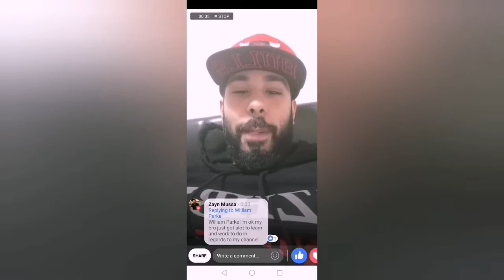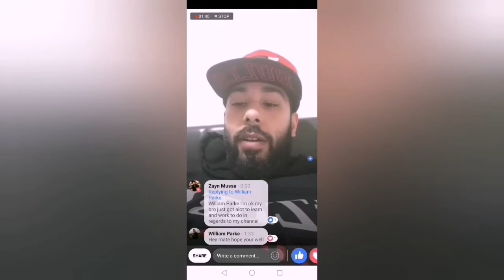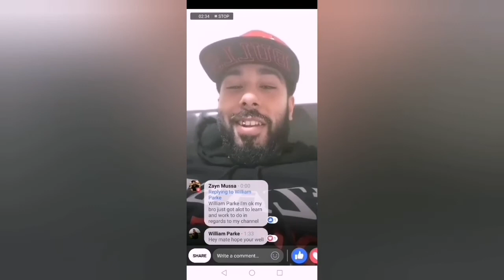THANK YOU TO ALL MY SUBSCRIBERS!!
Just a thanks to all of you and a insight on what's to come ahead for my channel keeps supporting me guys! Bringing you the best breakdowns and boxing predictions